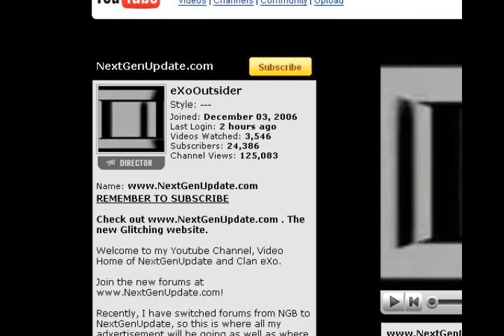Grand Theft Auto 4 (GTA4) Cheats - Spawn Helicopter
presents how to spawn a helicopter (annihilator) in Grand Theft Auto 4.